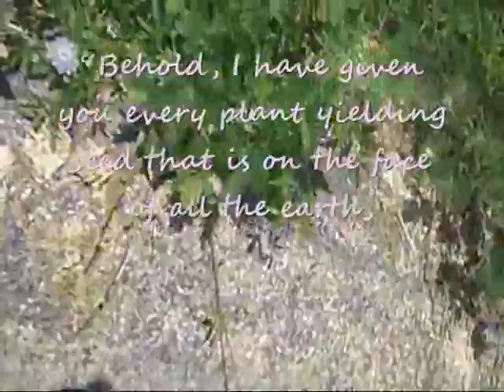Passion Fruit on the Side of the Road - Genesis 1:29